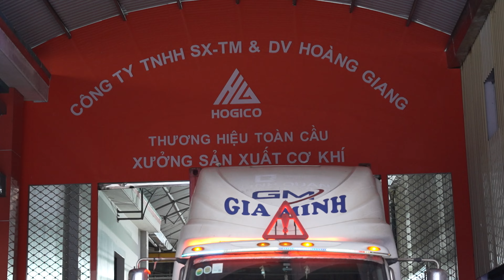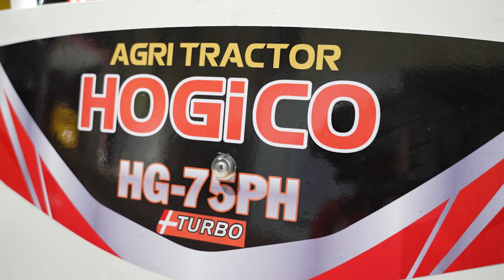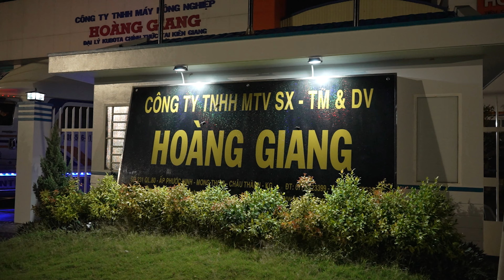HOGICO XUẤT KHẨU HÀNG LOẠT MÁY KÉO BÁNH XÍCH HG-75PH/TURBOᴴᴰ✔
🌟 HOGICO xuất xưởng lô máy kéo bánh xích - Model HG-75PH/TURBO phục vụ bà con nông dân và khách hàng Quốc Tế.
🌟 Đây là dòng máy kéo với tính năng vượt trội, giúp bà con tối ưu chi phí, tích hợp với 2 tính năng chính: Vận chuyển nông sản - Kết nối và vận hành các nông cụ làm đất trước gieo sạ. Đặc biệt phù hợp với điều kiện nông nghiệp của Việt Nam.
🌱 Tại sao nên chọn Máy Kéo HOGICO HG-75PH/TURBO?
🔸 Hiệu suất cao: Máy kéo chạy bền bỉ, mạnh mẽ, hoạt động tốt trên mọi địa hình.
🔸 Tiết kiệm chi phí: Trang bị động cơ KUBOTA V2403, giúp tiết giảm tiêu hao nhiên liệu, tiết kiệm chi phí cho bà con.

►  Nếu bạn đang tìm kiếm một chiếc máy nông nghiệp chất lượng bền bỉ, đáp ứng các nhu cầu: xới đất, đắp bờ, cộ kéo lúa, ít nhân công, vượt đất lún lầy, năng suất vượt trội, tiết kiệm nhiên liệu.. HOGICO 75PH/TURBO là một lựa chọn hoàn hảo 👍

🚜 𝐌Á𝐘 𝐍Ô𝐍𝐆 𝐍𝐆𝐇𝐈Ệ𝐏 𝐇𝐎𝐆𝐈𝐂𝐎 (𝗛𝗢𝗔𝗡𝗚 𝗚𝗜𝗔𝗡𝗚 𝗖𝗢𝗥𝗣𝗢𝗥𝗔𝗧𝗜𝗢𝗡)
🏚  Số 231, QL80, ấp Phước Ninh, Xã Mong Thọ B, Huyện Châu Thành, Tỉnh Kiên Giang.
⏰ Thời gian làm việc : 7h30-17h00 ( T2-T7)
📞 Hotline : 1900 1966